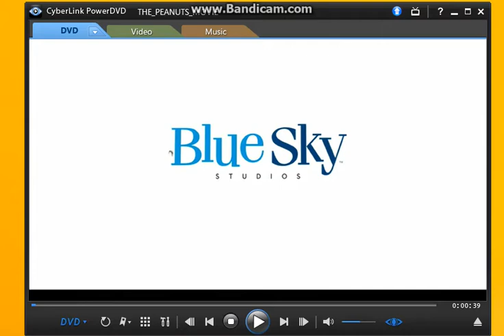Peanuts Movie Intro clip